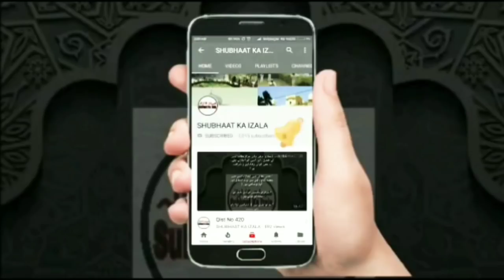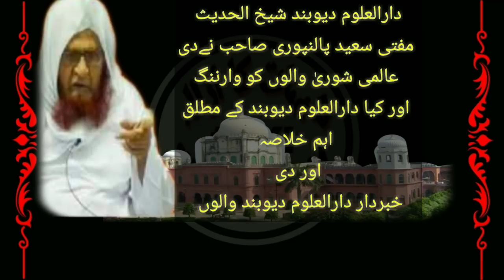Mufti Saeed Palanpuri ki Warning AALMISHURA walon ko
Mufti Saeed Palampuri ki Warning AALMISHURA walon ko
دارالعلوم دیوبند شیخ الحدیث مفتی سعید پالنپوری صاحب نے دے عالمی شوریٰ والوں کو وارننگ اور کیا دارالعلوم دیوبند کے مطلق اہم خلاصہ
خبردار دارالعلوم دیوبند والوں